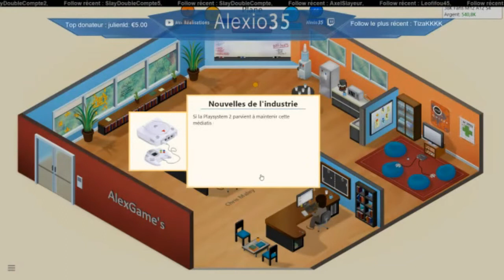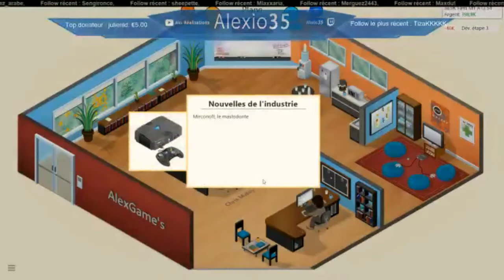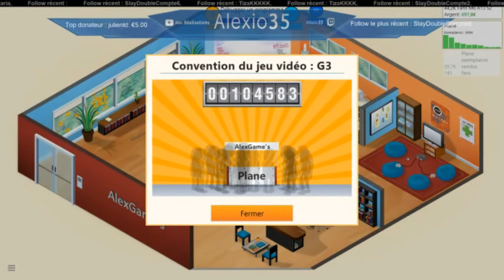Créer des jeux en lives | Game Dev Tycoon Épisode 16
Voici le 16 ème épisode de Game Dev Tycoon